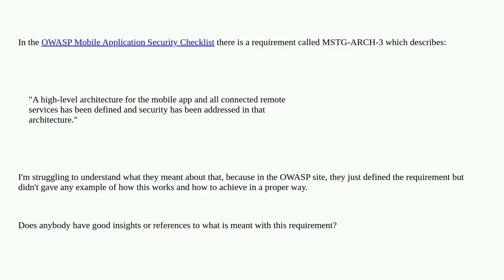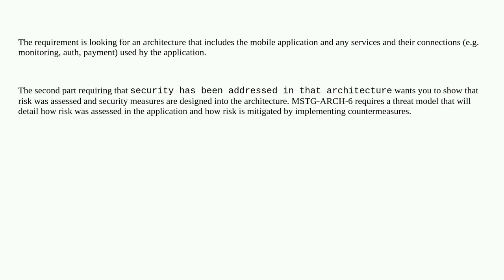Security: MSTG-ARCH-3 What means?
MSTG-ARCH-3 What means?

A special thanks goes out to the awesome community

  android requirements mobile terminology